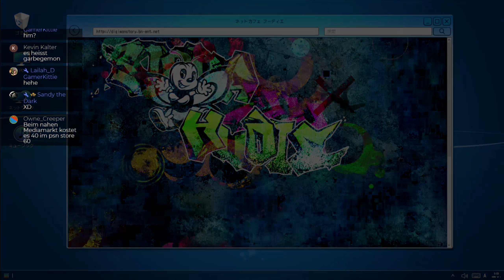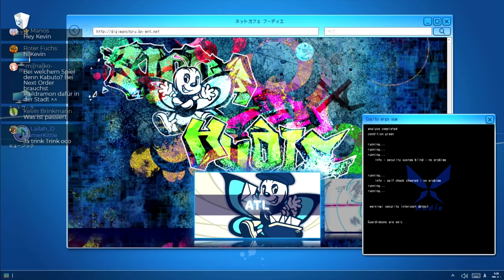Digimon Story Cyber Sleuth Hackers Memory [006] Suche nach MEPHISTO [Deutsch] Let's Play Digimon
Digimon Story Cyber Sleuth Hackers Memory [006] Suche nach MEPHISTO [Deutsch][PS4] Let's Play Digimon Story

Digimon Story: Cyber Sleuth Hacker's Memory ist der Nachfolger des Spiels Digimon Story: Cyber Sleuth und ist für die PS4 erhältlich

In Digimon Story: Cyber Sleuth Hacker's Memory kehren wir wieder zurück in die digitale Welt EDEN wo wir zusammen mit Digimon und Avataren von echten Personen leben können.
Wir spielen Keisuke Amazawa der in die digitale Welt abtauchen um seine Unschuld zu beweisen, nachdem er eines Verbrechen verdächtigt wird, dass er nicht begangen hat - auch wenn er dabei einer Hackertruppe helfen muss, Bedrohungen in dem mysteriösen Universum abzuwenden. Zwischen der realen und digital Welt liegt die Wahrheit!